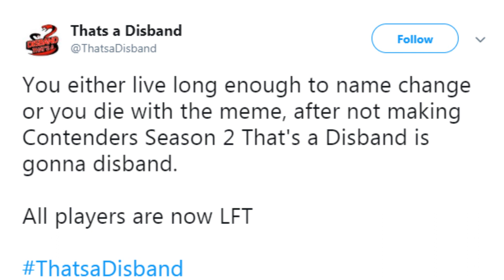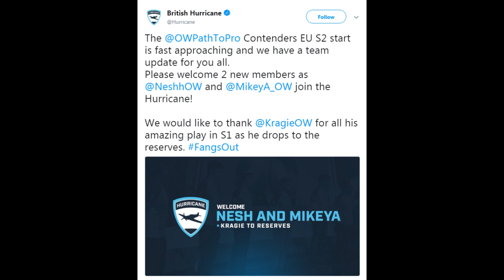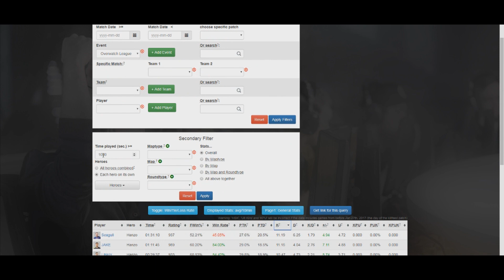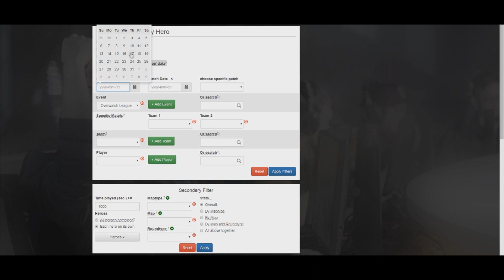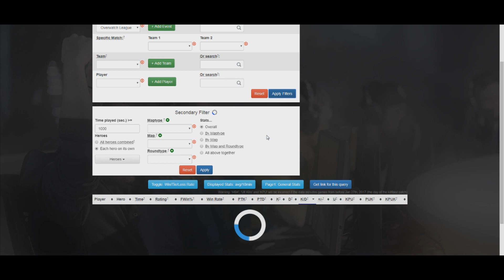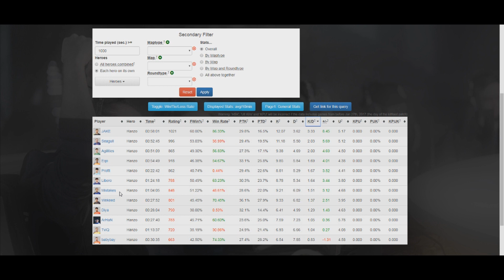NYXL2 Make Big Roster Moves! Kragie Benched From British Hurricane! Who's Prepared For New Hanzo?